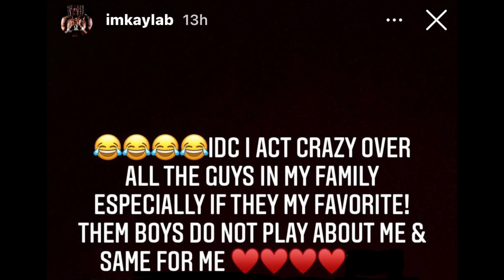King Von sister, Kayla, called out by friend for messing with Von before she knew they were sibling